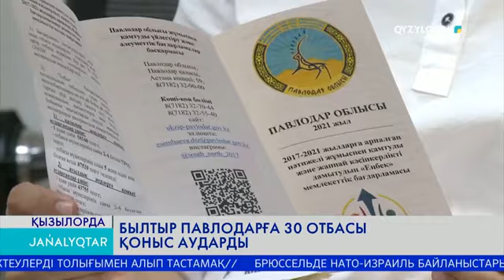БЫЛТЫР ПАВЛОДАРҒА 30 ОТБАСЫ ҚОНЫС АУДАРДЫ